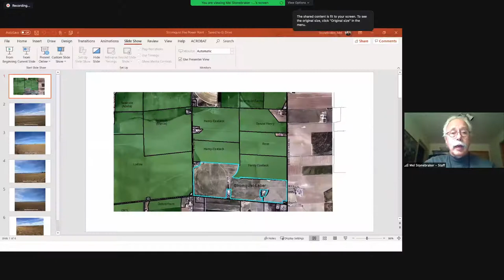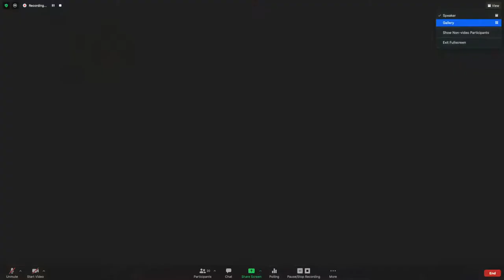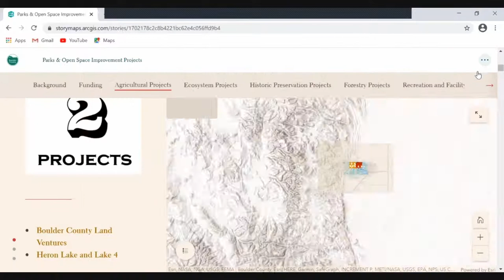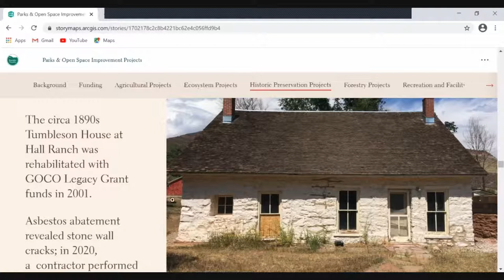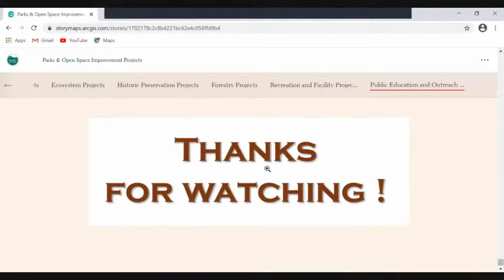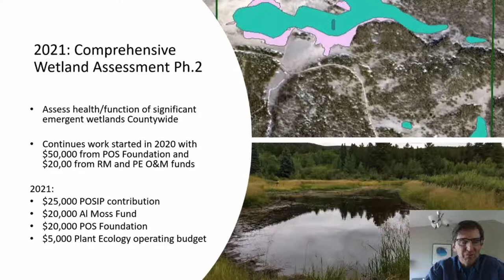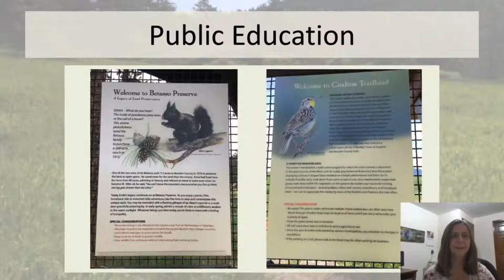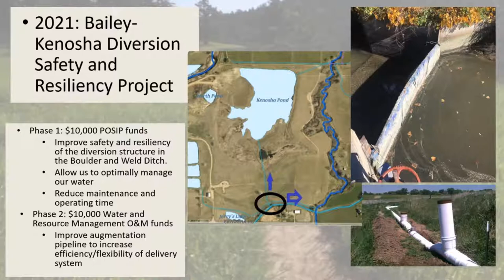Parks & Open Space Advisory Committee (POSAC) Meeting Dec. 17, 2020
The Parks & Open Space Advisory Committee met on Thursday, Dec. 17.

AGENDA ITEMS
00:00:33 Approval of the November 19, 2020 Meeting Minutes
00:02:00 Stromquist-Laber Fee Acquisition
00:21:00 Parks & Open Space 2021 Stewardship and Capital Improvement Projects
01:35:30 Director's Update